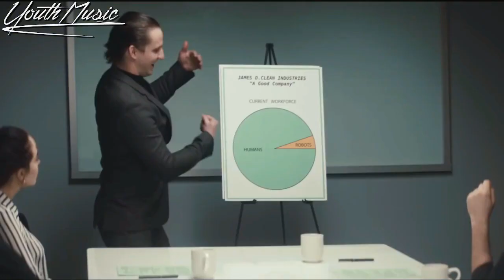Top 10 Dance Gavin Dance Songs!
Let us know if you agree with our picks in the comments!